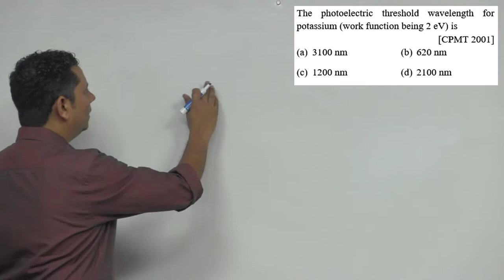The photoelectric threshold wavelength for potassium (work function being ) is (a) 3100 n m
The photoelectric threshold wavelength for potassium (work function being ) is (a) 3100 n m (b) 620 n m (c) 1200 n m (d) 2100 n m